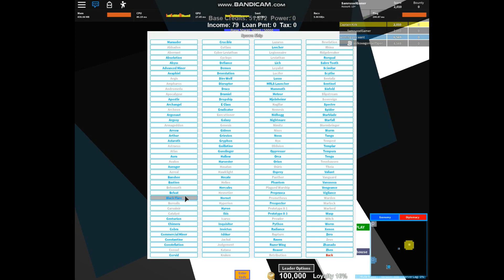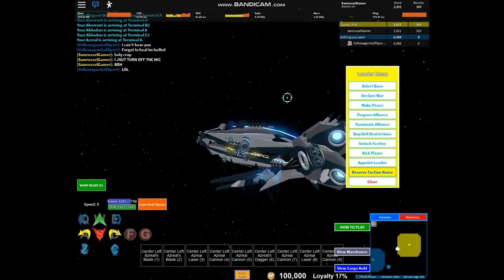Roblox Galaxy Reviewing all Halloween EVENT ship | NEW SUPER CAP!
yo wassup guys today im gonna show u the Halloween Event ship all of them and theres a new super cap and its called LUCIFER only for 2 million credits and if u wanna see the event ships then watch it until to the end and if u enjoy the video please hit the like button and if u dont wanna miss out any of my vids make sure u subscribe me and hit the bell so u dont miss out any of my notifications so yea peace out. ;)